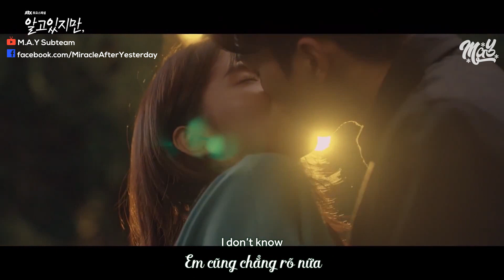「Vietsub」 Whisper - PARK JI WOO (박지우) | Nevertheless OST Part.3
FMV by DOM
Translator: Wine
Timer: Wine
Typeset: Joyce
Encoder: Joyce
Effect by: Mr.Chang, Kirena Jang.